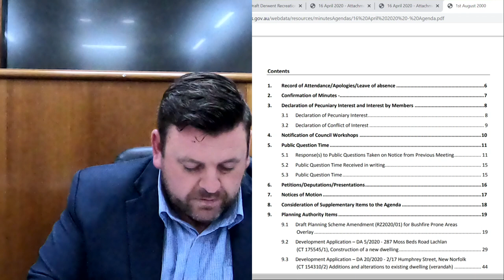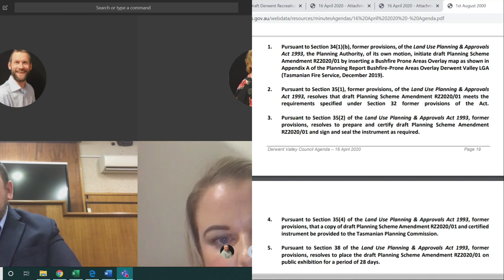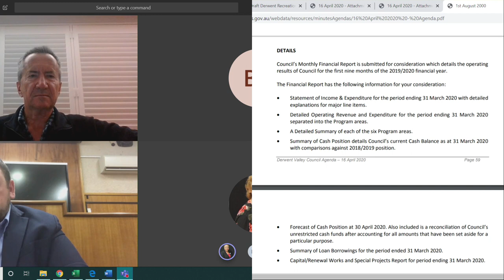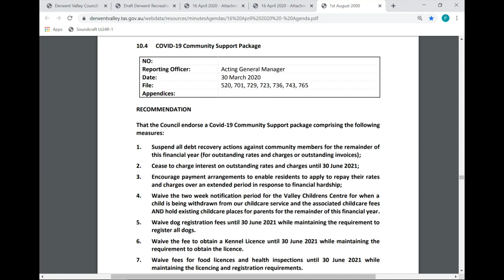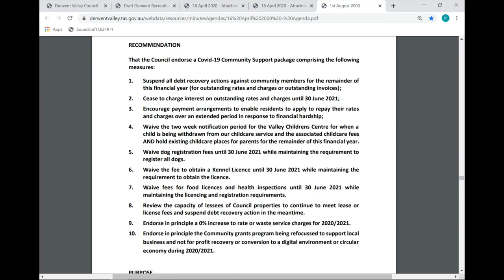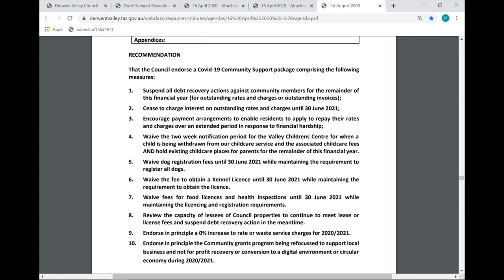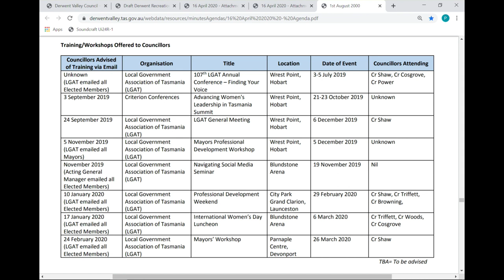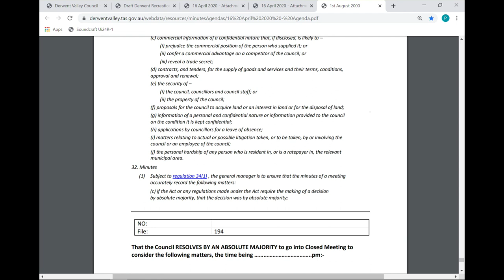Derwent Valley Council Meeting 16 April 2020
Due to COVID-19 social distancing measures put in place, Council held the April 2020 meeting online for the first time.